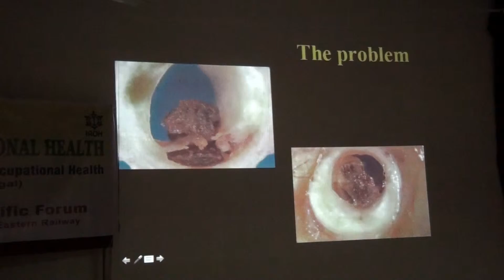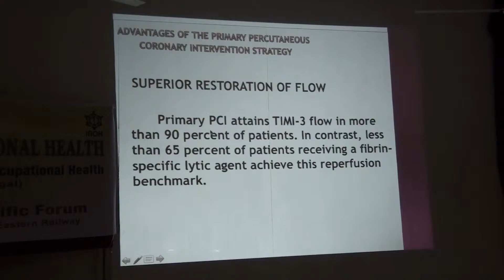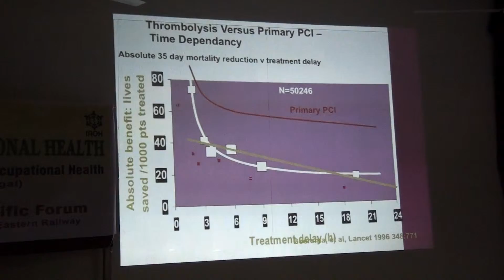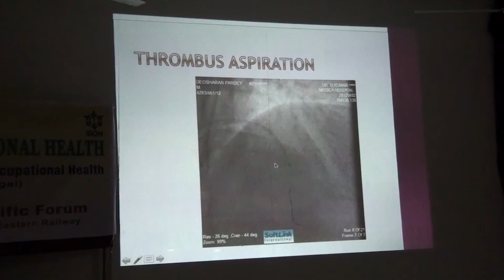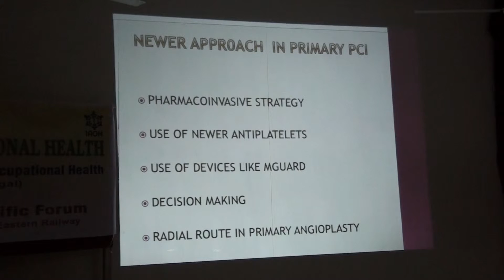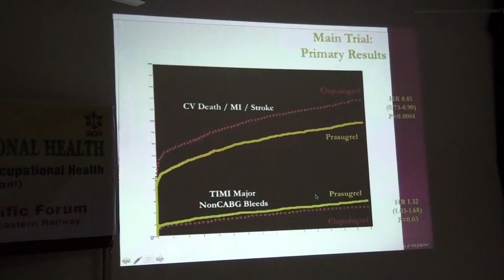CME occupational health Central hospital garden reach P 5 Dr Shyam Pingle Lecture 2760